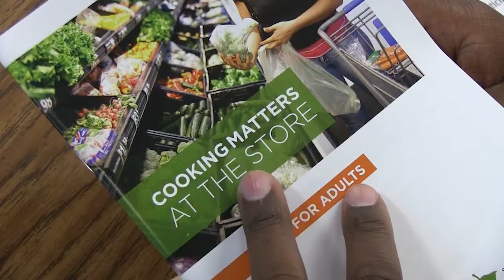Meade Week for Feb. 23, 2015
On this edition of Meade Week, the never-ending winter continues,
Army students move into new barracks, a message from the Civilian Expeditionary Workforce.  These stories and more on Meade Week!